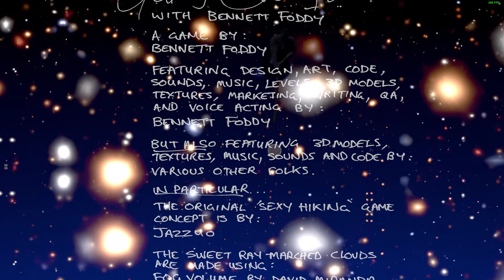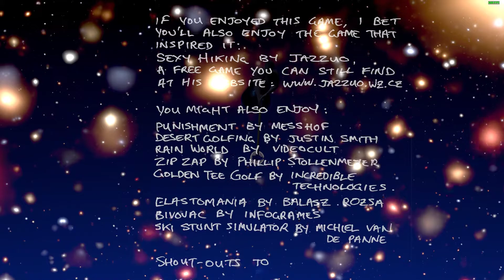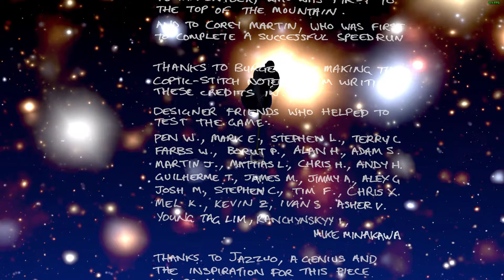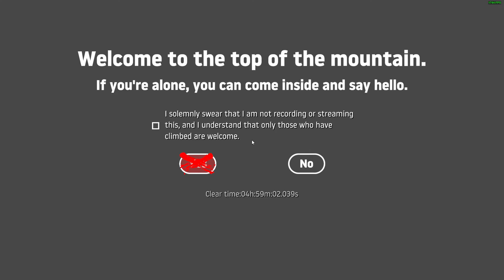I got over it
Such a brutal game but so satisfying when you beat it